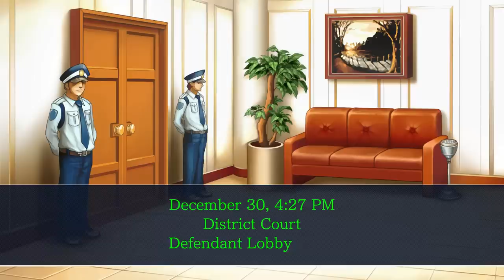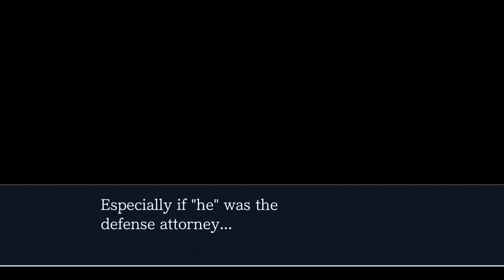Phoenix Wright Ace Attorney Trilogy HD - Part 60 Final Trial Turnabout Big Top (Switch)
Phoenix Wright Ace Attorney Trilogy Justice For all Part 20 Case #3 Turnabout Big Top Nintendo Switch Fan Dub. Phoenix Wright's journey started here! Join the Kwings, Maya and Nick for a thrilling & Fun NEW Let's Play! Featuring All 3 Famous Phoenix-Wright Games in One HD Collection! Ace Attorney, Justice For All & Trials and Tribulations.

Part 61 Case #4 -